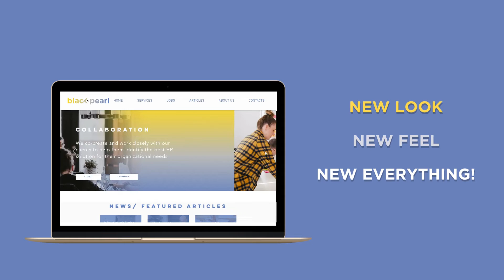Black Pearl Evolved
The wait is finally over! After weeks of working on this, we are proud to announce that Black Pearl has rebranded! A new brand that represents the core of who we are and what we do. New colors, a new website, a brand new logo, and lastly, new HR services! We want to thank you for all the support, and look forward to seeing what else lies ahead.